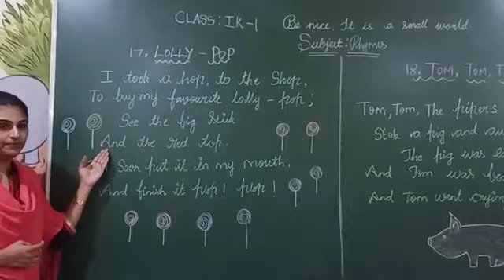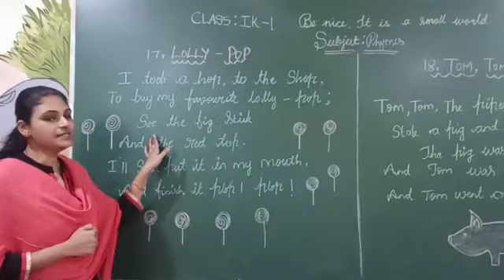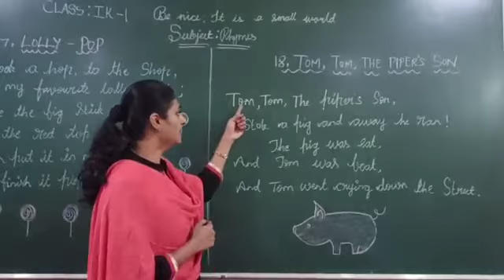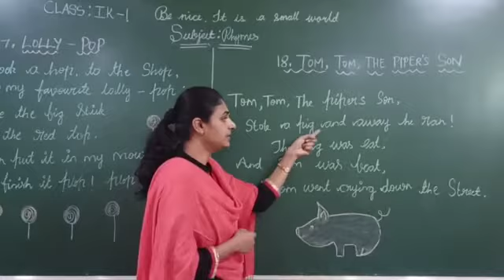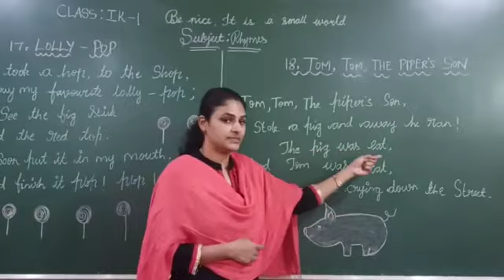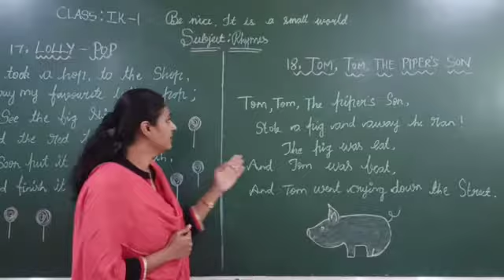IK 1 rhymes PRD VID (27-08-20)